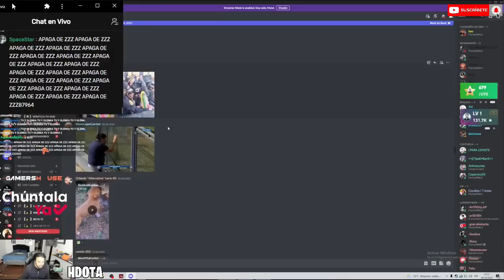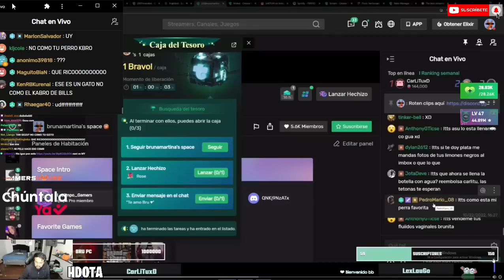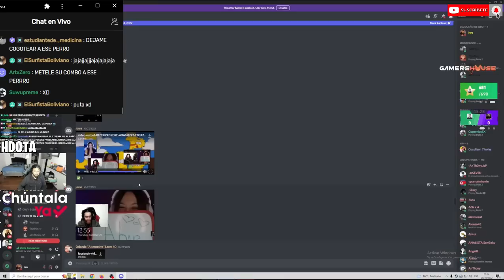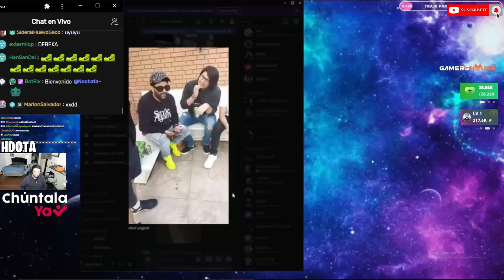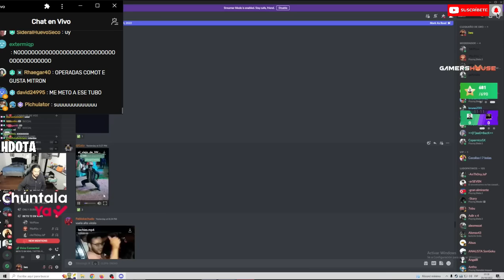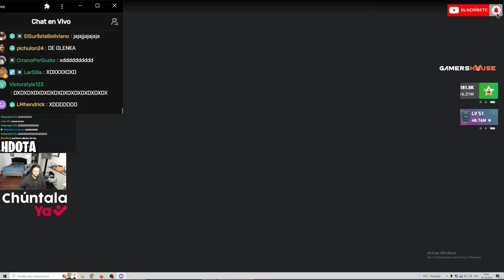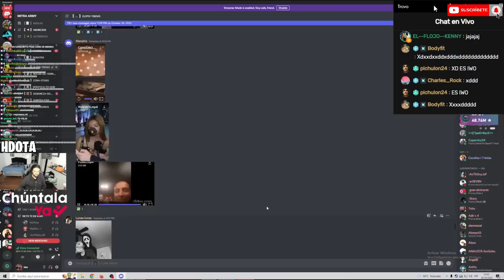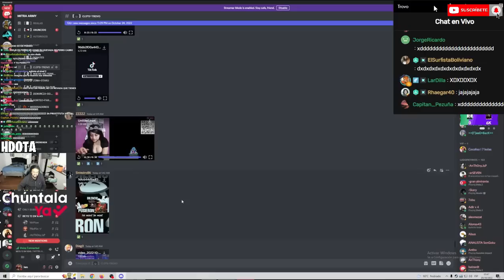😂GORDIWO REACCIONA CLIPS DE DISCORD🤣